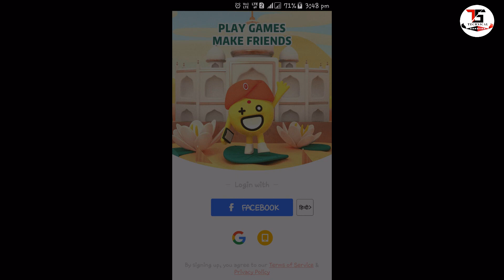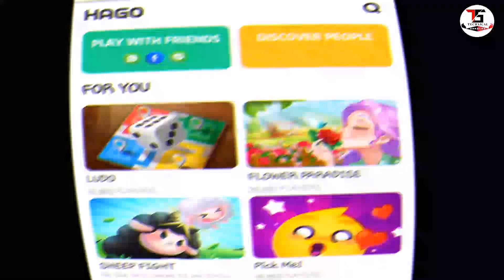Hago || Hago Login Problem Solution || Hago Banned In India Fainally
Hago || Hago Login Problem Solution || Hago Banned In India Fainally ||How to Fix Hago login problem

 Aaj ke video me a batane bala hu hago app me jo login problem ho raha hai q ho raha hai,or iska solution kya hai, aaj ka video aapke liye kafi helpful hone bala hai agar appke hago app ke andar a problem ho raha ha to is video ko pura jarur dekhna,ummid karta hu aaj ka video aapko bahat pasand aye ga.

(**) My Youtube Devicrs & Equipements --

1) My Tripod :===

2) My Smartphone :===

3) Green Screen Background

4)Selfie Ring light

5) Laptop

6) Quick Heal Internet Security- 1 User, 3 Years

 ❚█═MY 𝐎𝐭𝐡𝐞𝐫𝐬 𝐒𝐨𝐜𝐢𝐚𝐥𝐦𝐞𝐝𝐢𝐚  𝐋𝐢𝐧𝐤═█❚